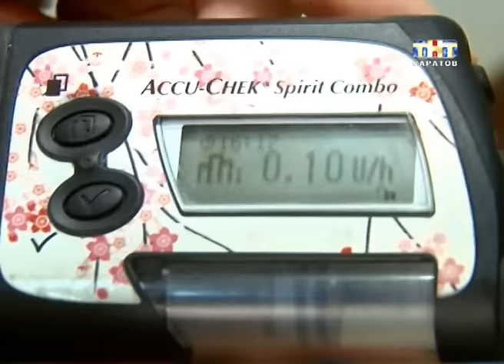Акция "Дети верят в чудо". Полина Володькова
Она проживет долгую и счастливую жизнь. Если ей немного помочь. Трехлетняя Полина Володькова больна сахарным диабетом. Каждый день десятки уколов. И так уже на протяжении двух лет...
Полина - герой нашего благотворительного марафона «Дети верят в чудо». Больше 2 лет мы с вами помогаем больным ребятишкам. Это те дети, которым по разным причинам не приходится рассчитывать на помощь государства. Жизнь им спасают СМС, которые вы шлете на номер 5542...
Трехлетней Полине Володьковой на покупку расходных материалов к инсулиновой помпе необходимо почти 250 тысяч рублей. Большая часть уже собрана. Ваши СМС на номер 5542 очень важны для семьи Полины. Самостоятельно приобрести годовой запас расходников родители девочки, увы, не в состоянии...